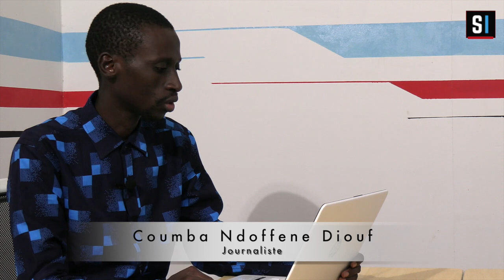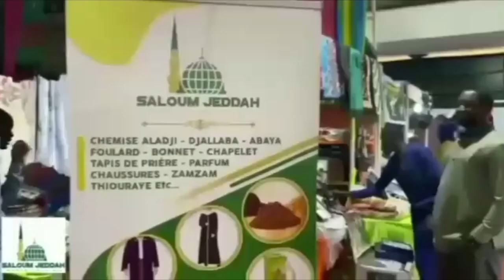Situation nationale, ELAN des maires sortants de BBY, gestion de Macky Sall : Bouna KOITA décortique